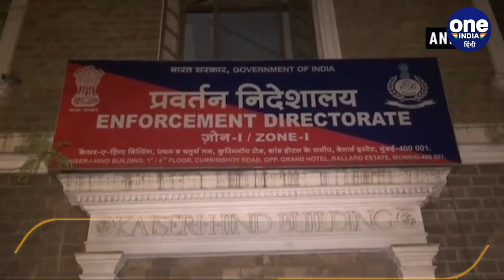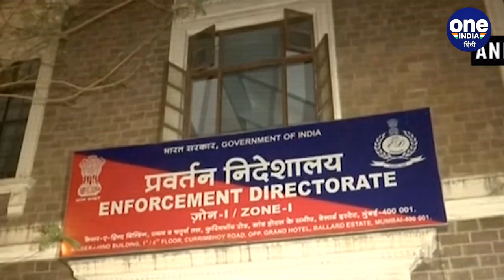ICICI Bank: पूर्व MD, CEO Chanda Kochhar और पति Deepak Kochhar Arrest | वनइंडिया हिंदी | *News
वीडियोकॉन (videocon) को लोन मामले में सीबीआई (CBI) ने शुक्रवार शाम को आईसीआईसीआई (ICICI) बैंक की पूर्व एमडी (Former MD) और सीईओ (CEO) चंदा कोचर (Chanda Kochhar) और उनके पति दीपक कोचर (Deepak Kochhar) को गिरफ्तार (Arrest) कर लिया।  आरोप है कि जब चंदा कोचर आईसीआईसीआई बैंक की कमान संभाल रही थीं, तब उन्होंने वीडियोकॉन ग्रुप (Videocon Group Loan) को लोन दिया था. बदले में चंदा के पति दीपक कोचर की कंपनी नू रिन्यूएबल को वीडियोकॉन से निवेश मिला था।